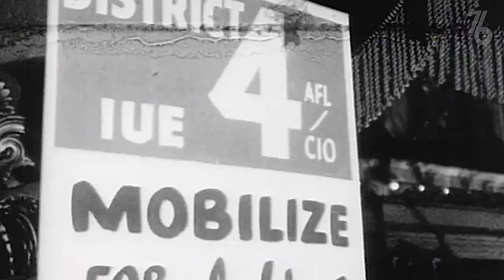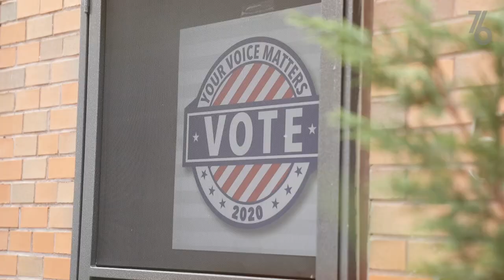Vote 76: Kyle O'Quinn On Being A Part of History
"If you really want your voice to be heard, vote. Because even though it seems like it’s a little thing, it’s a big thing when you add those little things up."

Kyle O'Quinn sits down and discusses how voting has impacted his family first hand.

For more information on how to vote and to check your status, go